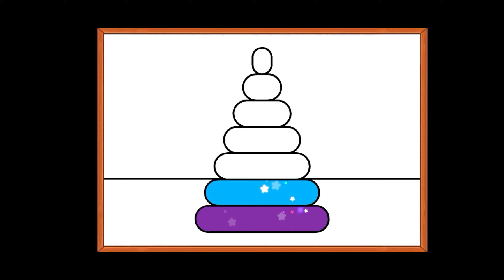learn to draw and color a kite toy